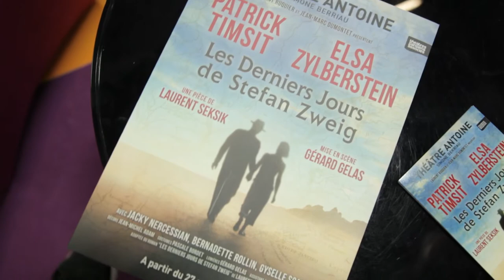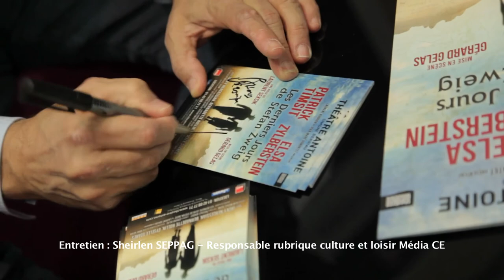Patrick Timsit: "Les derniers jours de Stefan Zweig" (SalonsCE Paris Sept.2012)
Patrick Timsit présente sa dernière pièce "Les derniers jours de Stefan Zweig", l'adaptation au théâtre du best-seller de Laurent Seksik, relatant l'histoire du dernier amour de Stefan Zweig, et dans laquelle il joue aux côtés de la comédienne Elsa Zylberstein.

Le rendez-vous des comités d'entreprise et leurs fournisseurs c'est la plateforme d'information et d'échange sur l'ensemble du monde du travail.